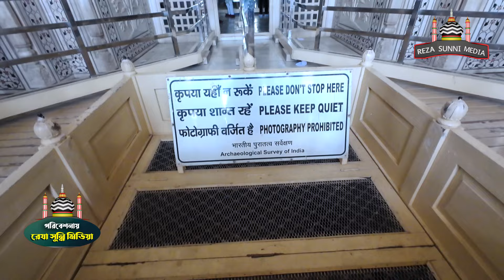তাজমহলের সৌন্দর্য ও অজানা ইতিহাস I তাজমহল,ভারত,কাফেলা-৪৫ Reza Sunni Media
তাজমহলের সৌন্দর্য ও অজানা ইতিহাস I কাফেলা-৪৫  Reza Sunni Media

কাফেলা-৪৫
***চিত্র গ্রহণঃ         রিপন খন্দকার
***উপস্থাপনায়ঃ     মোখলেছ রেযা
***পরিবেশনায়ঃ      রেযা সুন্নি মিডিয়া
** প্রিয় দর্শক আস্সালামু আলাইকুম !
*** আপনারা দেখছেন রেযা সুন্নী মিডিয়া !
*** আমাদের চ্যানেলে আপনাদেরকে স্বাগত জানাই !
*** ভিডিওটি যদি ভাল লেগে থাকে তাহলে লাইক, কমেন্ট, শেয়ার করার অনুরোধ রইল !
       আমাদের চ্যানেলে বাংলাদেশের
       বিভিন্ন স্থানের কাফেলার অনুষ্ঠান আপলোড করে থাকি,
       প্রতিদিন নতুন নতুন ভিডিও পেতে
REZA SUNNI MEDIA

বাংলাদেশের যেকোনো আউলিয়াদের মাজারের কাফেলা করাতে চাইলে,আমাদের স্টুডিওতে যোগাযোগ করুন।